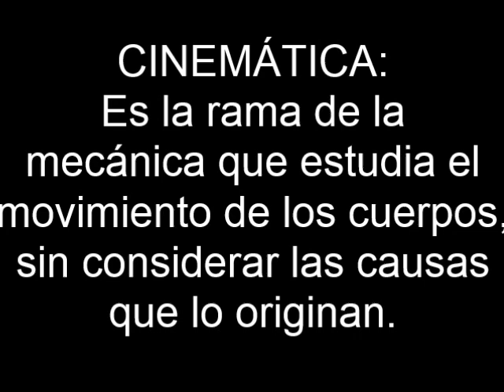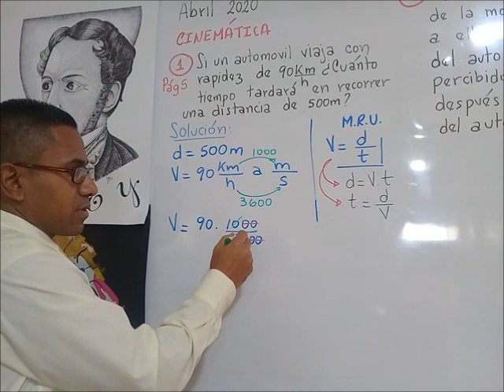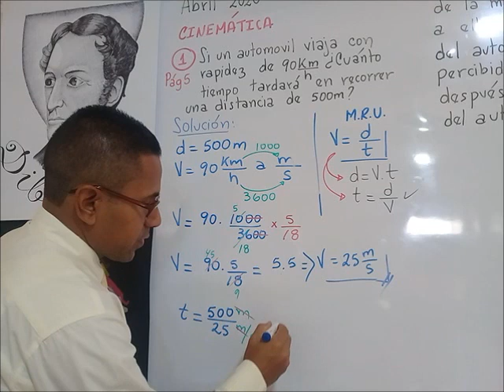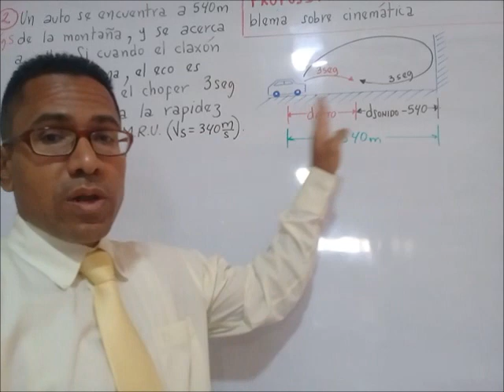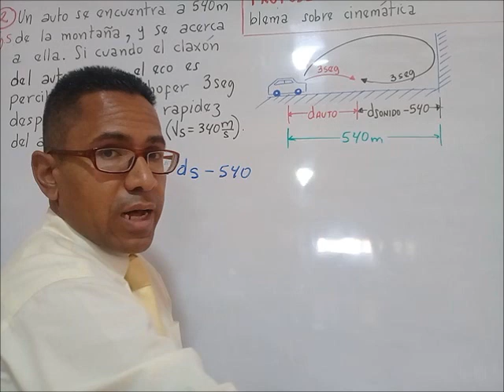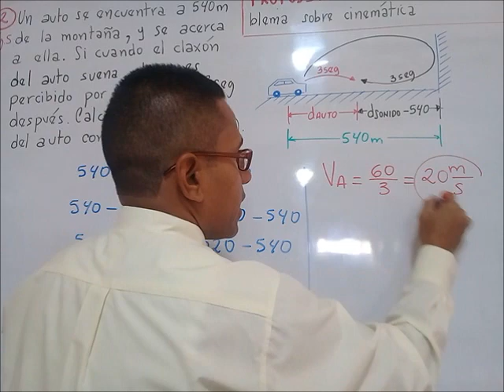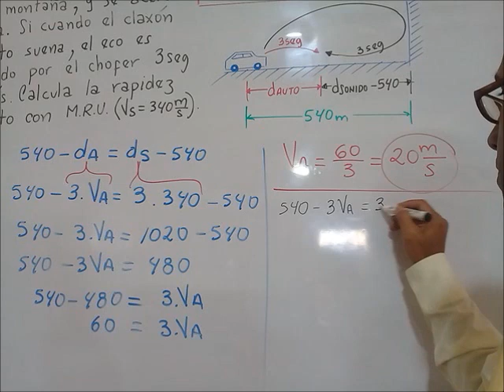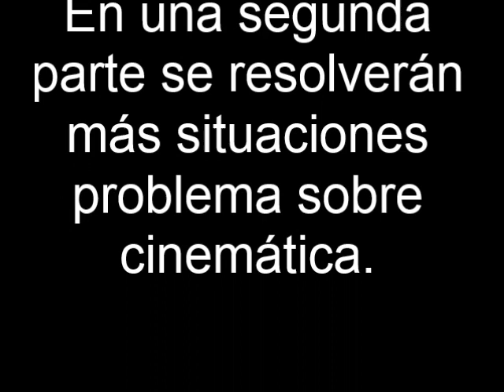Cinemática. Parte 1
Física 5to Secundaria
Rapidez media. Fórmulas del MRU.